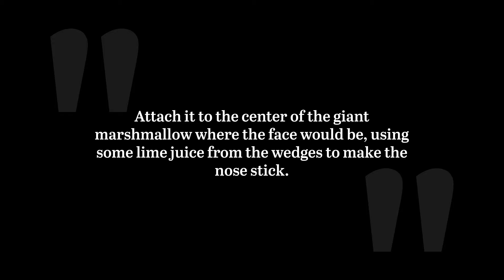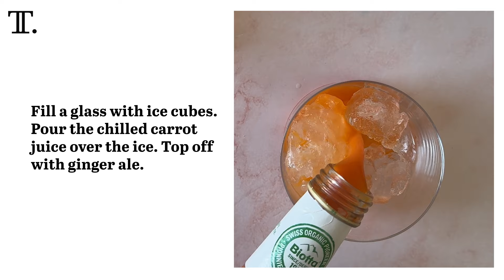Bunny Trail Punch (an Easter Mocktail) Recipe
This simple, nonalcoholic drink boasts bright flavors perfect for a springtime Easter celebration. The crowning achievement of this mocktail is a marshmallow bunny face that you and your guests can make together.